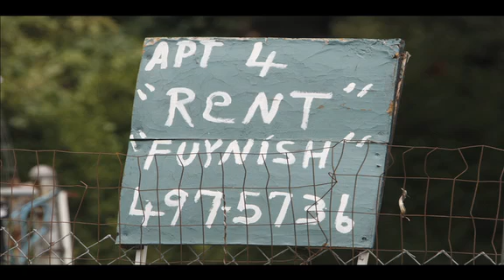Expressions of Faith: Saving Frayser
In Karen Pulfer's Focht's latest Expression of Faith video, Pastor Ricky Floyd, from The Pursuit of God Church in Frayser, Tennessee, walks the streets of his declining neighborhood saying prayers. Frayser has some of the highest rates of poverty, crime, teen pregnancy and infant mortality in the Memphis area. However, there are many forces at work to uplift the troubled neighborhood.